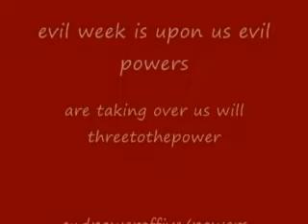evil joes wicked madness by joeabro1 (halloween special)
evil joes wicked madness by joeabro1(halloween video for evil week)
on poweroffive1
threetothepower
powersoffive